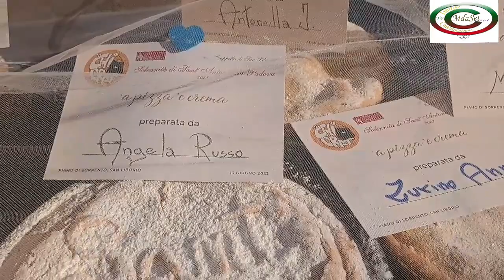Sant'Antonio-Casale di San Liborio -Eucarestia - Tradizionale "torta della nonna" 13/06/2033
Piano di Sorrento, 13/06/2023 Casale di San Liborio  - festeggiamento di Sant'Antonio di Padova, organizzato dalla Comunità di San Liborio sotto guida del Borgomastro Luigi Iaccarino
Svolto un ampio programma, Celebrazione Eucaristica presieduto dal  Don Rito Maresca  seguire i festeggiamenti e gli auguri a tutti coloro che aveva compiuto 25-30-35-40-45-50- e oltre.. anni di matrimonio e degustazioni varie.
Consegna di attestati e benedizioni per i festeggiati, assaggio di  un risotto al limone e alla degustazione  di una serie di torte tipo " Torta della nonna" realizzate  dalle signore del casale rispettando le antiche ricette tramandate  dalla nonna.

"Sant'Antonio a San Liborio  ‘a pizza ‘e crema           di Luigi Iaccarino
in ogni famiglia del Casale nei giorni di festa non mancava mai la “pizza di crema” o come oggi si appella la torta della nonna. Era un dolce che costava poco perché i suoi ingredienti erano presenti nella maggior parte delle famiglie di San Liborio, proprio perché la loro primaria attività era quella della cura dei campi e degli agrumeti e le loro credenze erano pieni di cose genuine e buone, di produzione propria, come oggi si dice a Km 0.
La sugna, per potere preparare una buona pasta frolla, era di primo ordine, ricavata dal pingue mailetto, cresciuto sotto l’occhio attento del padrone come pure la freschezza e la bontà del latte, appena munto dalle mucche di casa ed ancora spumeggiante per potere preparare una crema genuina. Fresche e rosse le uova erano appena prese dal pollaio, posto vicino casa ed altrettanto nostrane e squisite le amarene sciroppate, raccolte dagli alberi della “levara”, fatte essiccare al sole, snocciolate e così pronte per ottime marmellate, sciroppi e conserve. Ecco gli ingredienti essenziali ed il segreto naturale per ottenere una specialissima e gustosissima “pizza” di crema all’insegna della bontà e della freschezza, il tutto mischiato sapientemente con della buona farina. E per la crema “nera” si tirava fuori dallo stipone la tavoletta di cioccolata avuta regalata per le feste di Pasqua o il pacchetto di cacao, conservato con attenzione lontano dall’umidità. Gustare infine il dolce ben riuscito, addendando con piacere i due strati di crema nella squisitezza dei due sapori e nella bellezza dei due colori, non è cosa da poco: è questa vera benedizione.
A buona ragione possiamo affermare forse, ed anche senza forse, che il dolce tipico di San Liborio è proprio “ ‘a pizza ‘e crema” perché affonda il suo essere, la sua preparazione, i suoi ingredienti in caratteristiche che insieme rappresentano la specificità della sua storia semplice di antico Casale….dopo poi viene forse la pastiera, il casatiello, i cannoli, le zeppole…ma la prima è proprio lei.Domani sera in San Liborio, dopo la Celebrazione Eucaristica in onore di Sant'Antonio, celebrata alle ore 20,00 da don Rito nella Piazzetta Santa Caterina Volpicelli, tutte le signore del Casale offriranno agli ospiti ed ai fedeli presenti una buona fetta di questo dolce da loro preparato, consacrandola così a diventare il dolce tipico doc del Casale. sempre tutto fatto e vissuto con semplicità e con armonia familiare." di Luigi Iaccarino